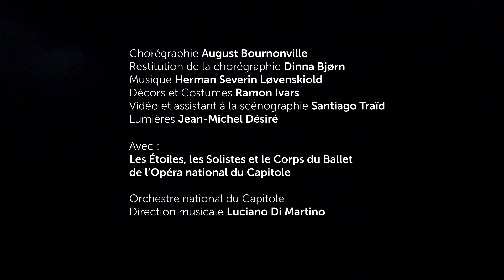[LA SYLPHIDE] Sur scène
Découvrez les premières images de "La Sylphide" d'Auguste Bournonville, un chef-d'œuvre du XIXe siècle, interprété par le Ballet de l'Opéra national du Capitole.

ℹ️ Découvrez la distribution détaillée des danseurs sur notre site.